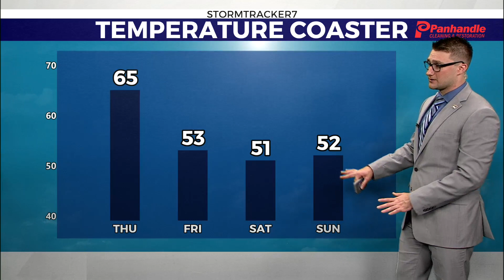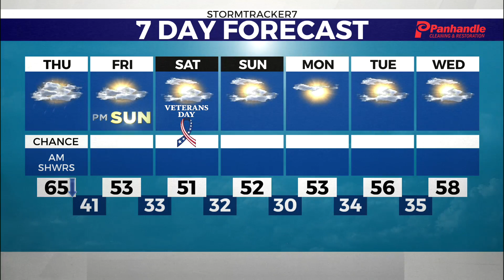Light rain moves in Thursday morning